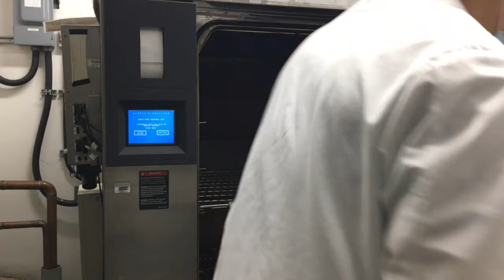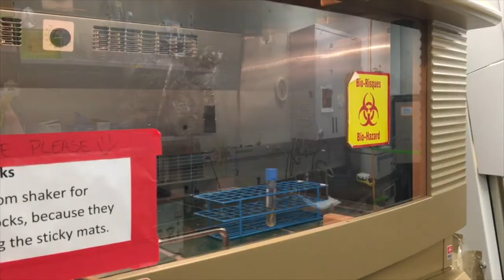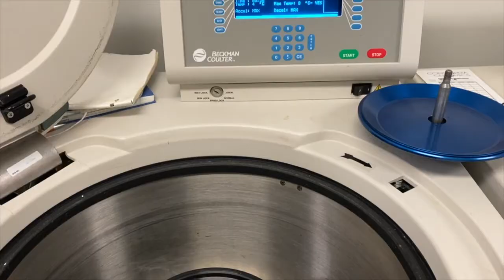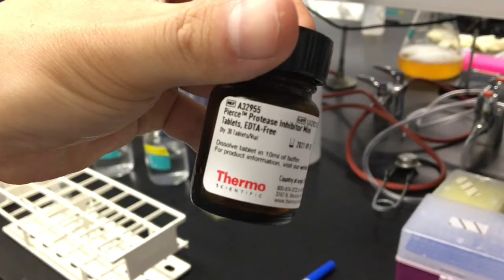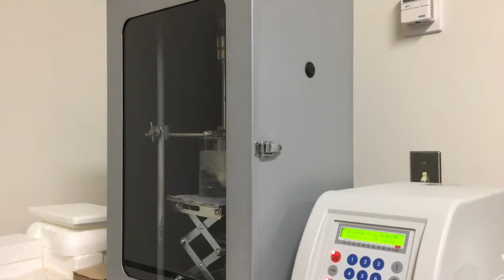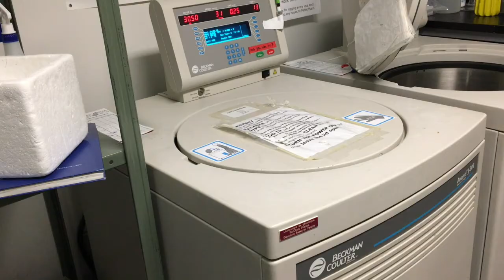Expression and purification of His-tagged proteins from E. coli